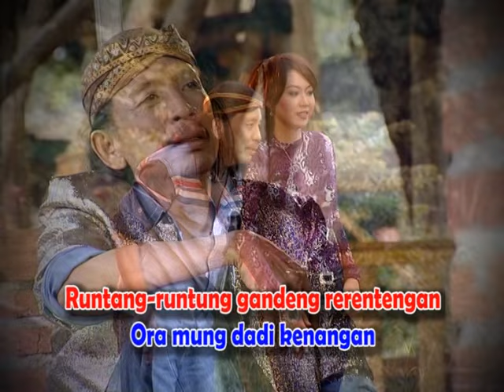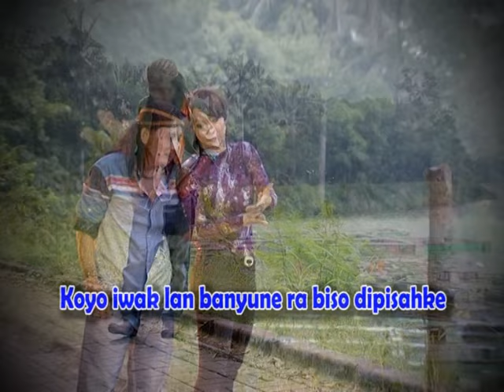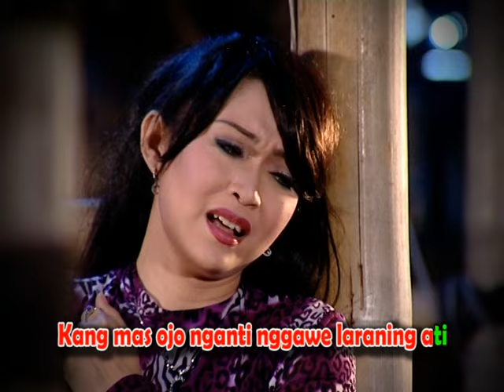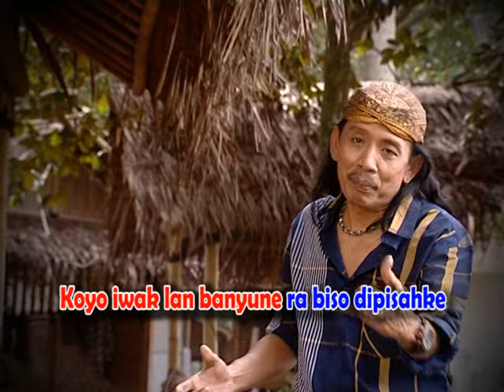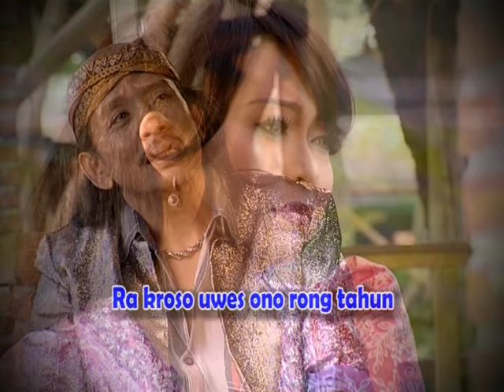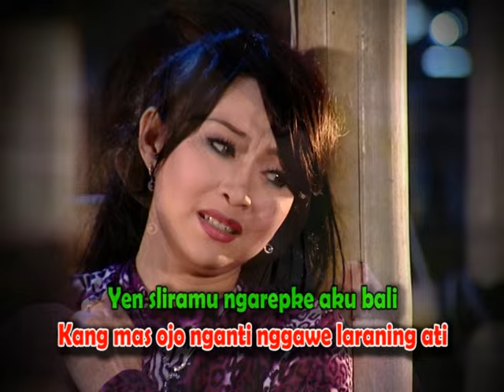Sonny Josz Feat. Ratna Listy - Ketapang Banyuwangi | Dangdut (Official Music Video)